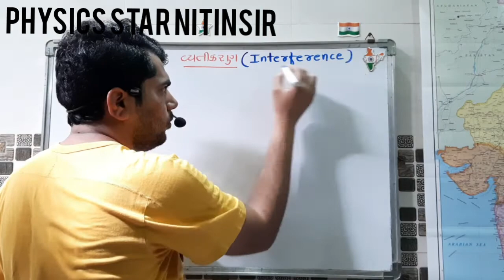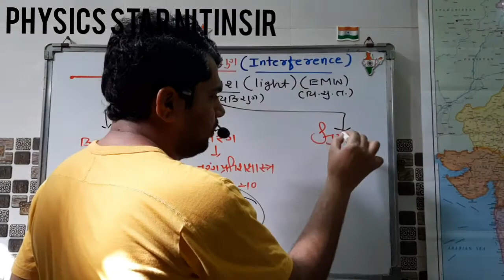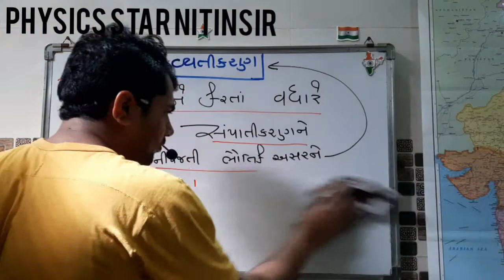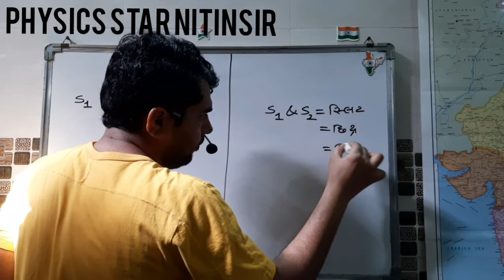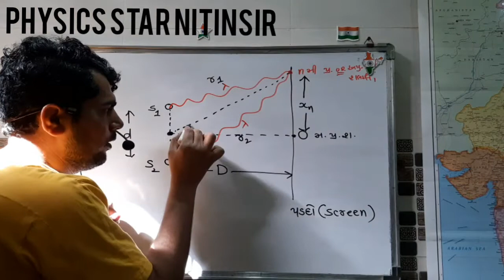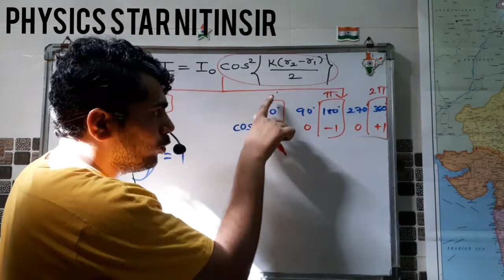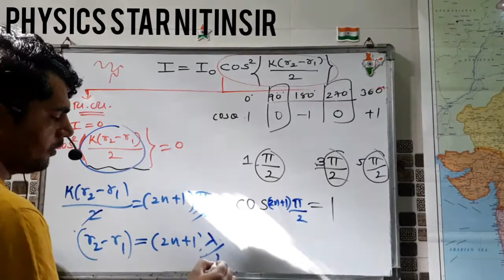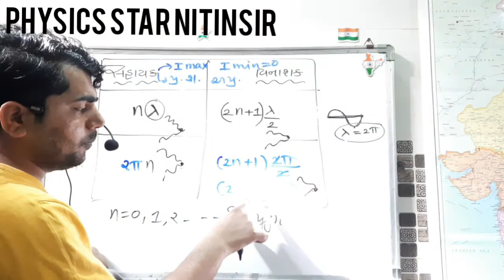12th sci :: CH:10:: તરંગપ્રકાશશાસ્ત્ર :: વ્યતીકરણ પાર્ટ ::1